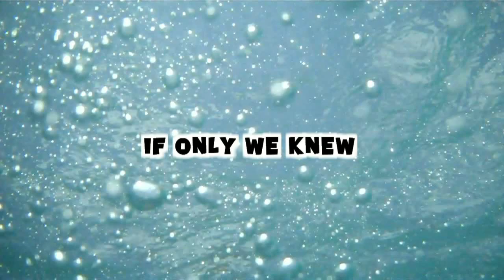NHL 11 AND A SKATE N SHOOT! (Day 187 - 1.26.11)